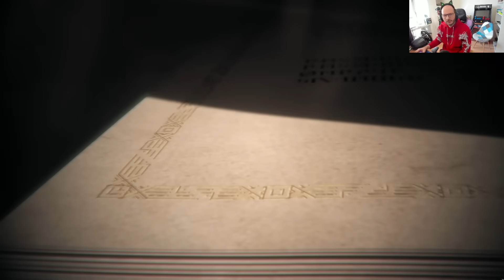¡¡¡EL MEJOR "THE GAME AWARDS" DE LA HISTORIA!!! | XBOX Y SEGA LOS GRANDES GANADORES | Sasel GOTY